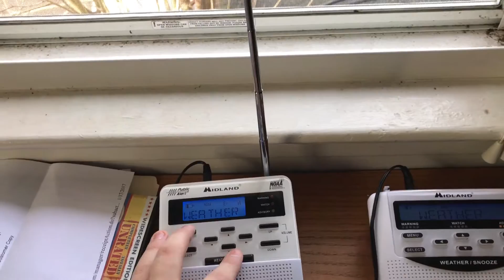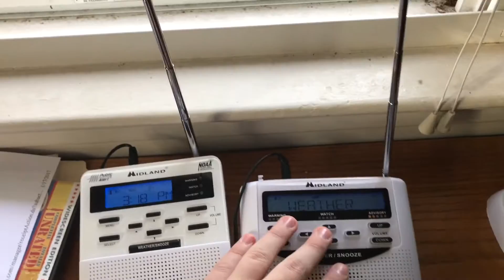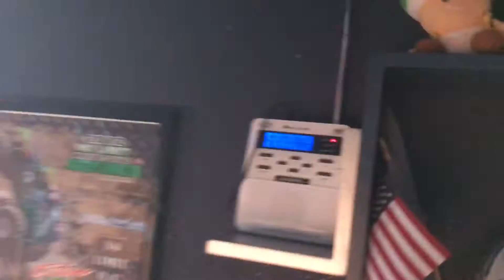Winter Storm Warning & Blizzard Warning (EAS 467-470)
Captured off WXJ42 and WXM80